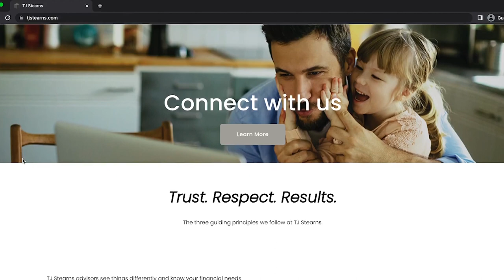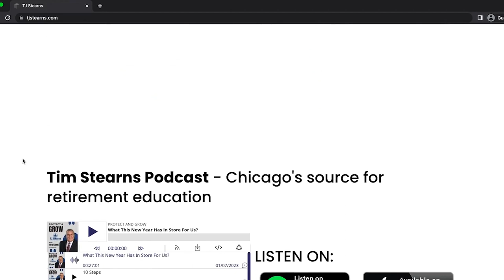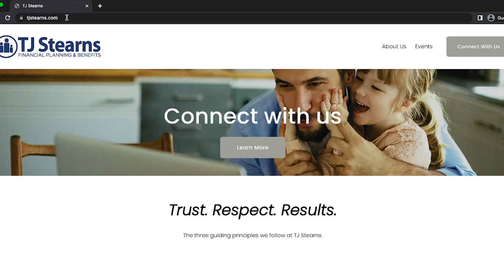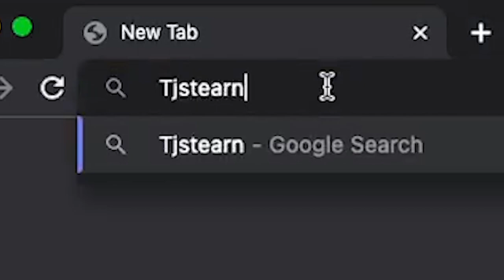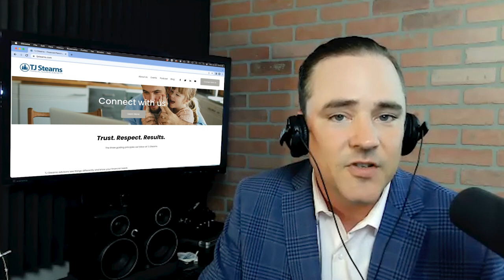How To Control, Minimize, and Even Eliminate Taxes In Retirement!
Taxes are the biggest expense between making money and keeping it, so
taxes should be managed proactively too. On this episode, we will discuss Roth strategies as a means of controlling the expense of taxation on your wealth and discuss some specifics on the opportunity to take advantage and maximize your Roth balance.

If you prefer to listen to the videos they will be posted in audio form on this page.

DISLCAIMER:
Securities offered through Crown Capital Securities, L.P. Member FINRA / SIPC OSJ